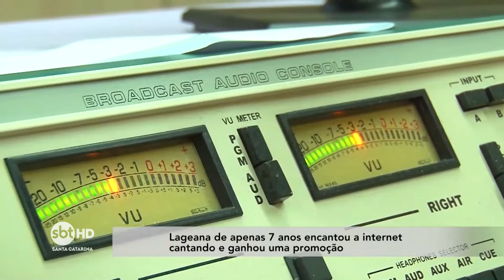Lageana de apenas 7 anos encantou a internet cantando e ganhou uma promoção